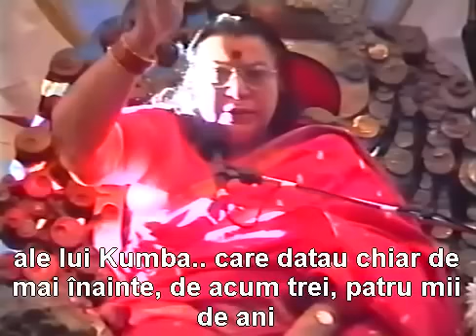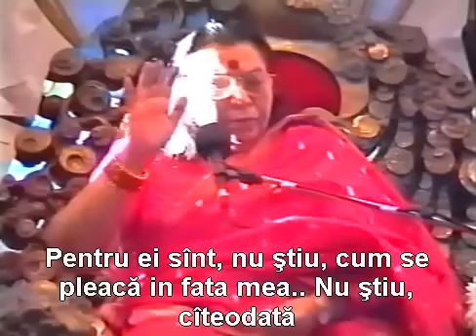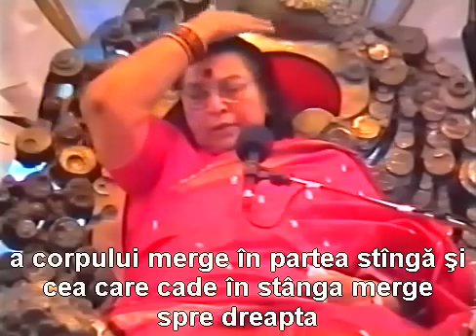Sahaja Yoga - Navaratri Puja 1995 (Shri Mataji Nirmala Devi)